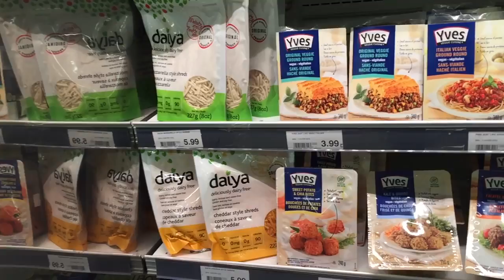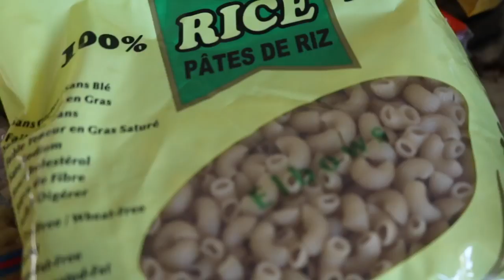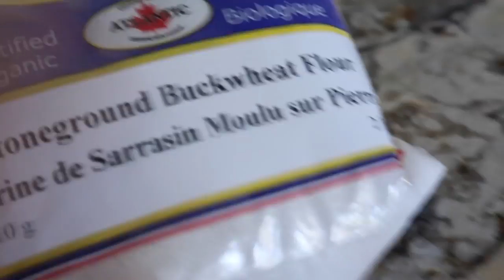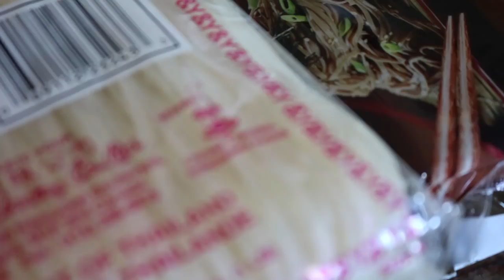Grocery Haul Vegan Packaged Foods YouTube